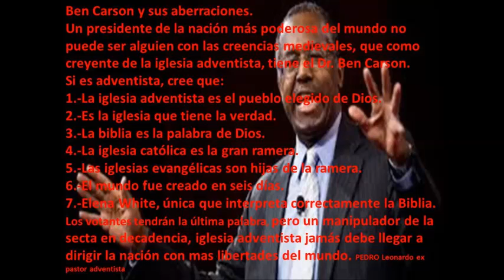UN ADVENTISTA A LA PRESIDENCIA USA?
Ben Carson no califica para ser presidente de Estados Unidos.